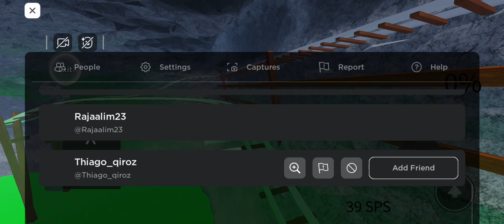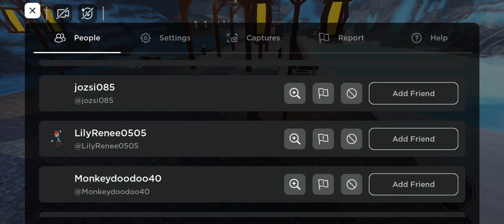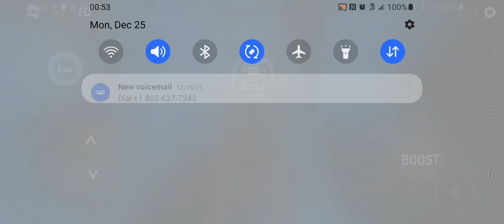Roblox Games Episode 52 Cart Ride Mine Adventures 2